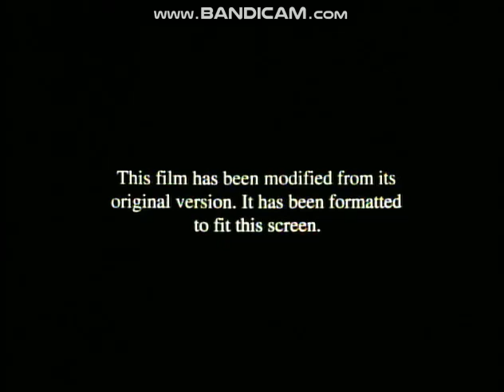Film Modified Screen/Paramount Pictures/Nickelodeon Movies (1998)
From the beginning of a TV version of "The Rugrats Movie" (1998).

This is from the DVD release.